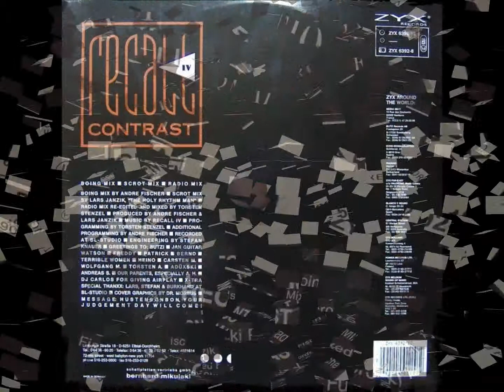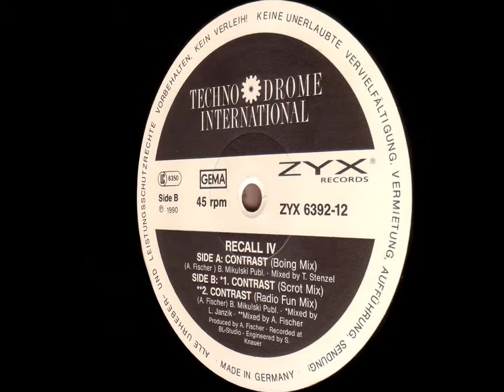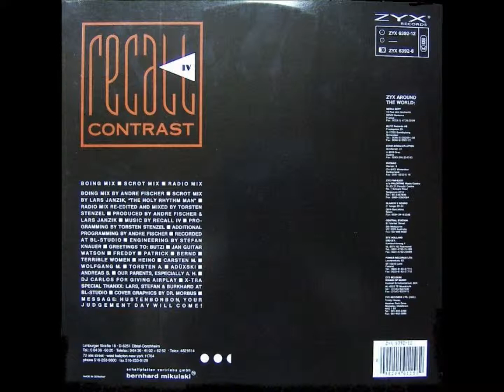Recall IV - Contrast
Members:Andre Fischer, Ingmar Koch, Lars Janzik
Country:Germany
Released:1990
Genre:Electronic
Style:Techno